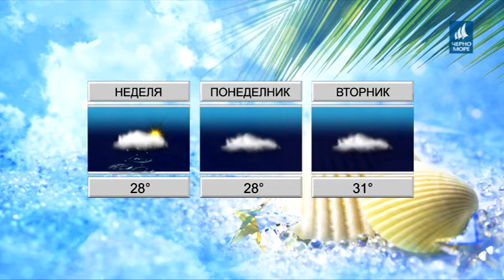ТВ Черно море - Прогноза за времето 14.07.2018 г.